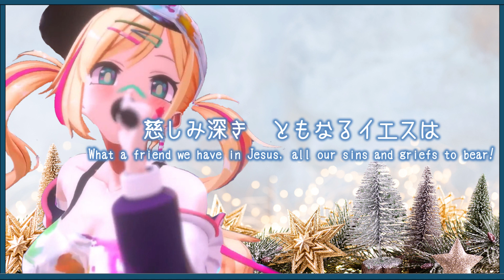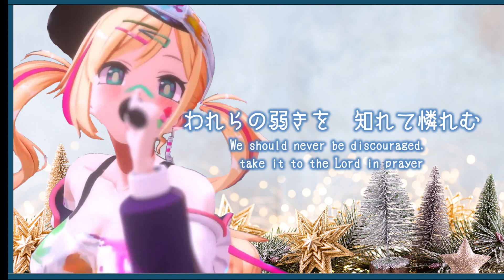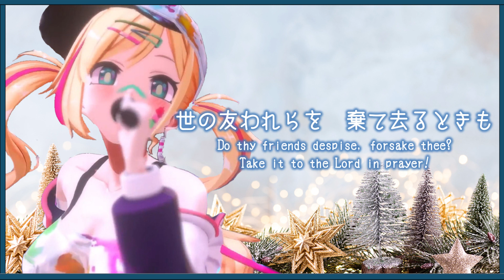【Christmas Song】What A Friend We Have In Jesus -慈しみ深き友なるイエスは-歌ってみた！|讃美歌312番【COVER SONG by星めぐり学園/帝】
帝がギリ書ける罪は・・・そうだなぁ・・・どれも黒よりのグレー過ぎて怖くて書けない(真顔)
小さい頃作った秘密基地は、今思えば不法投棄だったね🙃✨
これはセーフ？？？？

※切り抜きもしてくれると嬉しいです！UPしたら本配信のチャットに打ち込んでね！

ふぁんあーと▸▹▸Bluewood@Bluewood9649 てんきゅっ♡

▲注意▲
・コメント欄で過度な会話はやめましょう(新規さんが入りにくくなります)
・不快な言葉や不適切な表現の使用はやめましょう。
・伝書鳩行為は、やめましょう。

お手紙やプレゼント送り先はこちら
東京都杉並区和泉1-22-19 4F
ラファクト株式会社 星めぐり学園
帝 宛て